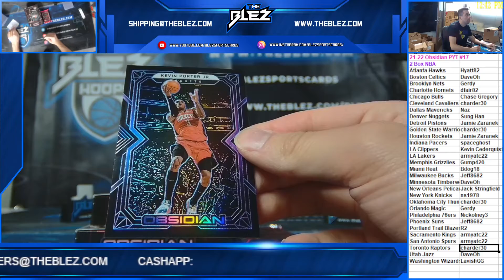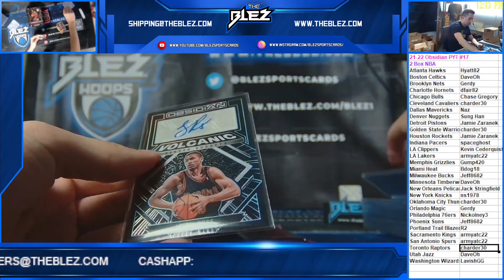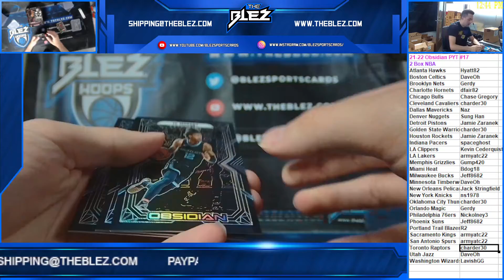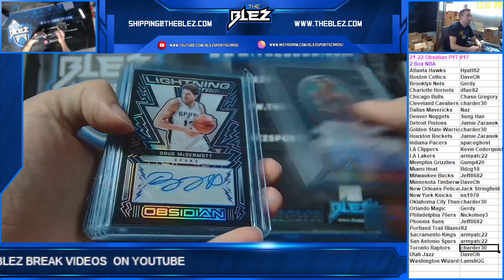2021 22 Panini Obsidian NBA 2 Box PYT #17